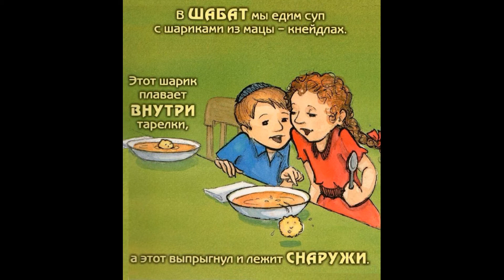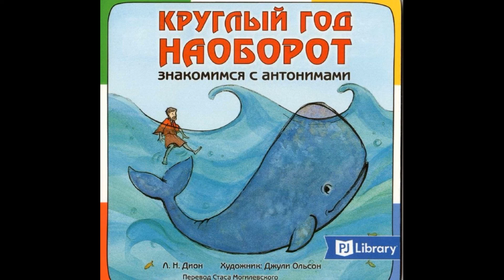Аудиокнига "Круглый год наоборот" /авт. Л.Н. Дион/ | Laila Tov, Yeladim!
В этой книжке мы рассказываем обо всех важных датах еврейского календаря и о традициях, связанных с каждым праздником. Ребенок узнает, когда в синагогах трубят в шофар, почему в Ту бишват сажают деревья и что едят на Шабат.

А заодно познакомится с основными противоположностями: мало и много, громко и тихо, внутри и снаружи. Мы желаем вам счастливых и веселых праздников в этом году!

Проект выполнен при поддержке представительства "Джойнт" в Украине.

Отдельная благодарность проекту PJ library за предоставление книги.

Лайла тов, еладим!
Всем доброй ночи!